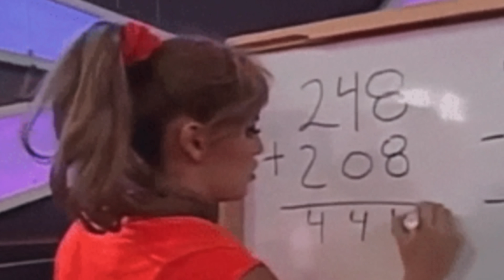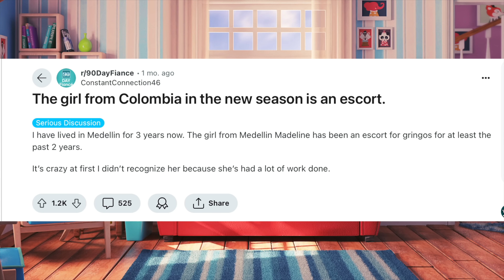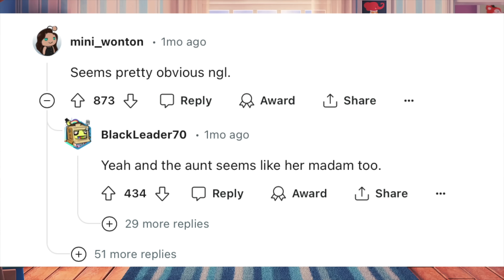This Passport Bro Spent Over $100,000 on a Young Escort in Colombia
This Passport Bro Spent Over $100,000 on a Colombian Escort
What a ridiculous segment on Love in Paradise lol what are your thoughts on this couple?